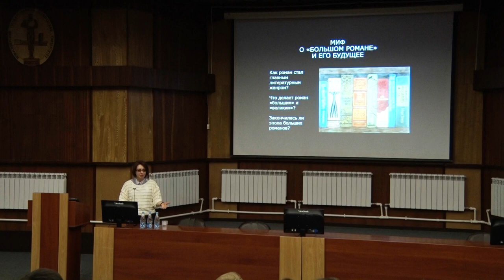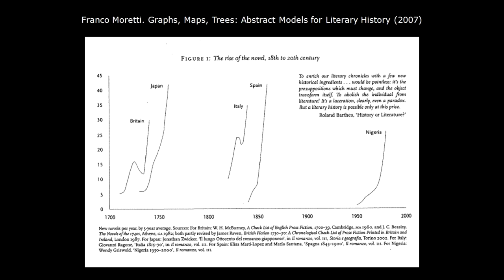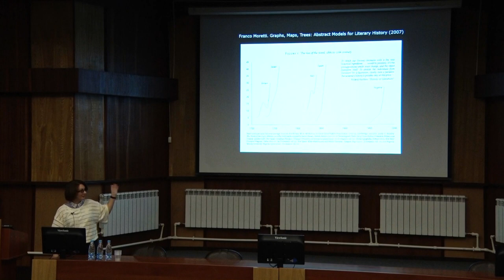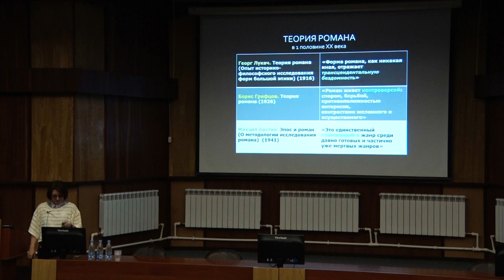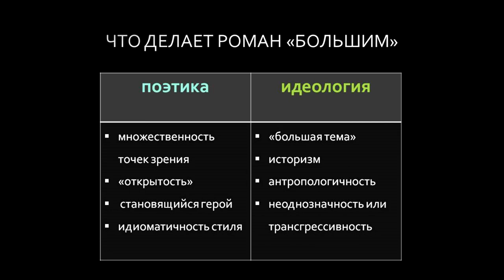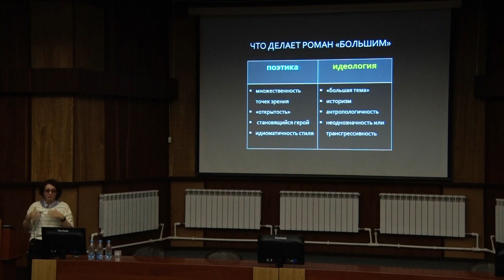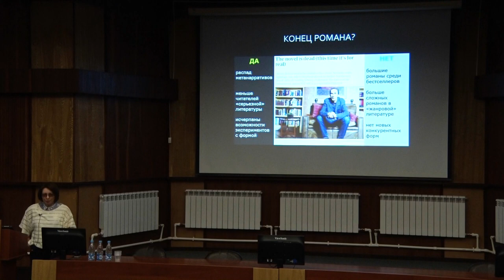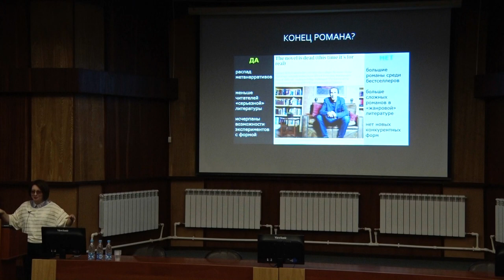Миф о большом романе – Наталья Ласкина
Лектор: Наталья Ласкина, кандидат филологических наук, директор центра "Открытая кафедра"
Наталья Ласкина расскажет, как создаются эффекты масштаба в текстах и в мифологии вокруг них, может ли большой роман быть популярным, о романе как главном фетише XX века и его возможном будущем.